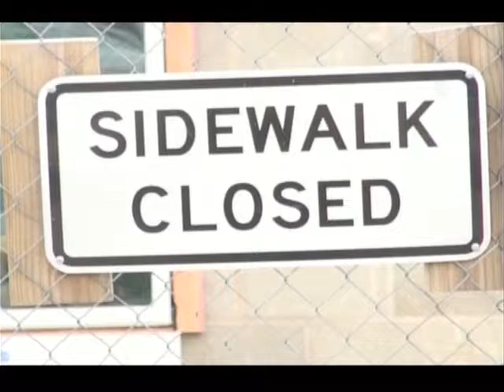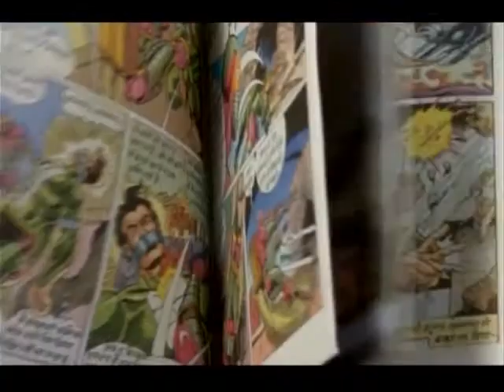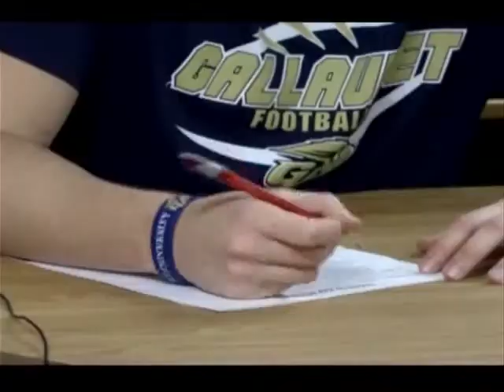UI7 Newsbreak Thur 5 Min